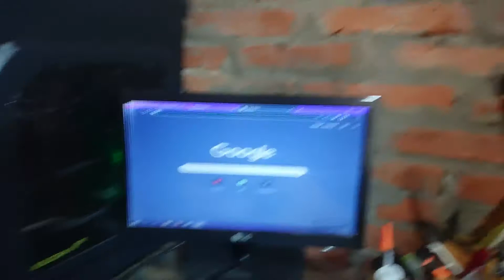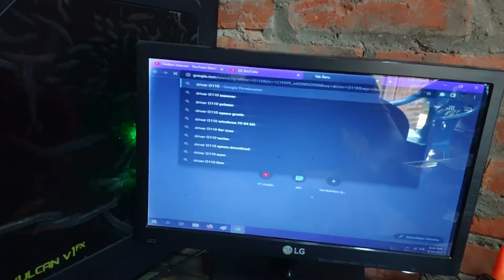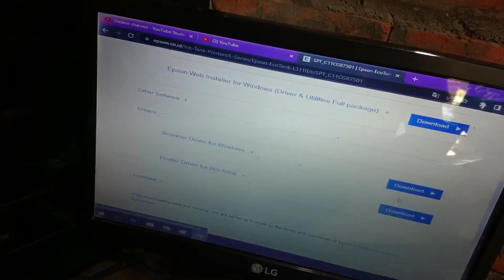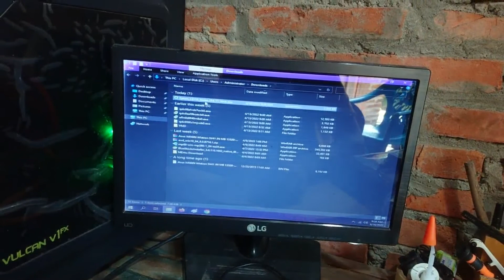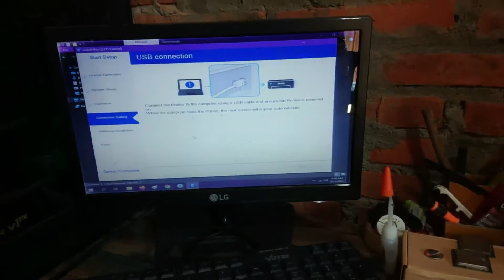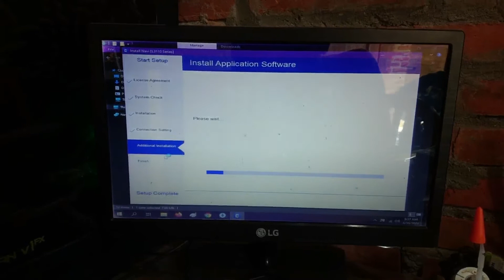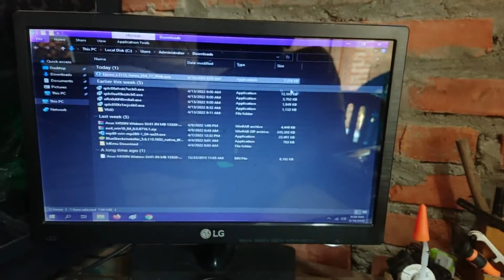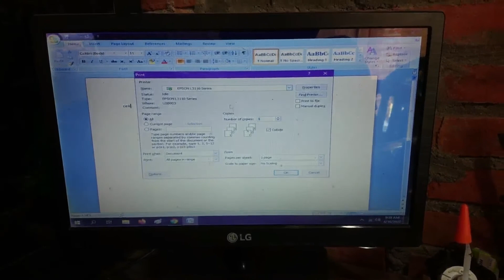Cara menghubungkan printer epson L3110 ke komputer